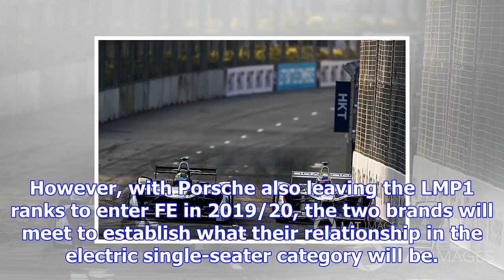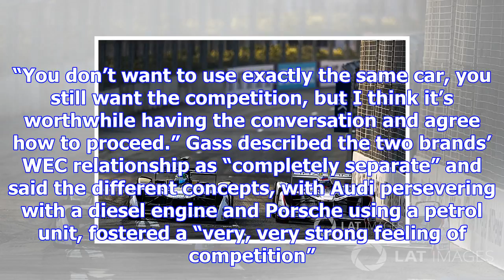Porsche, audi to "set out rules" of formula e rivalry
After three years fighting each other in the FIA World Endurance Championship’s LMP1 division, Audi’...